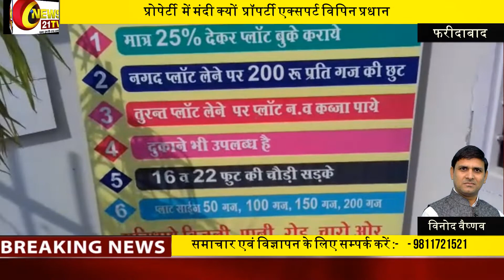प्रोपेर्टी में मंदी क्यों ,जानिये प्रॉपर्टी एक्सपर्ट विपिन प्रधान से (फरीदाबाद )